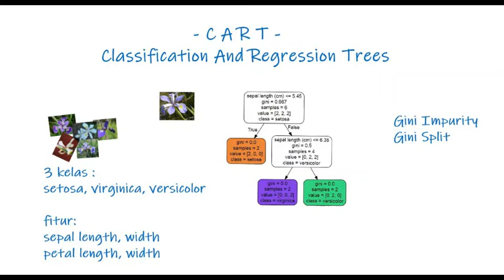Machine Learning - CART, Part 2